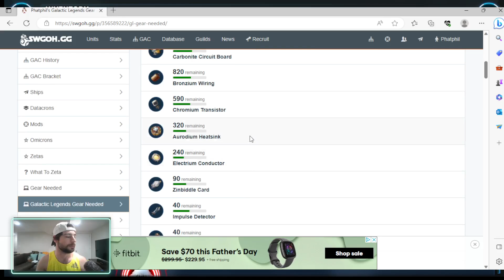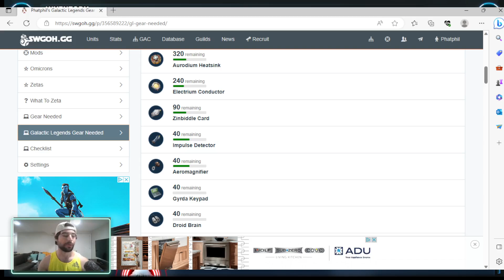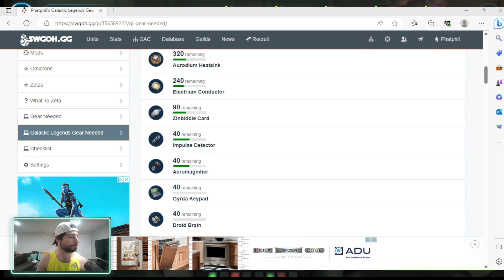Leviathan Requirements Are Here - Are They Too Much?